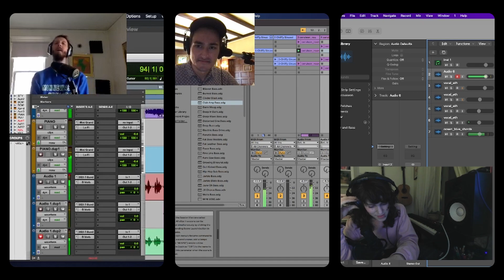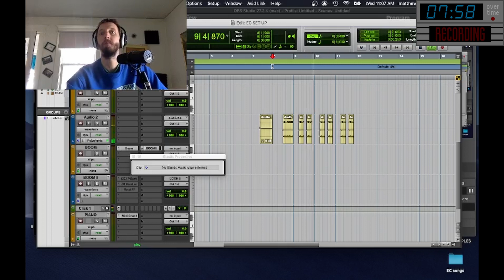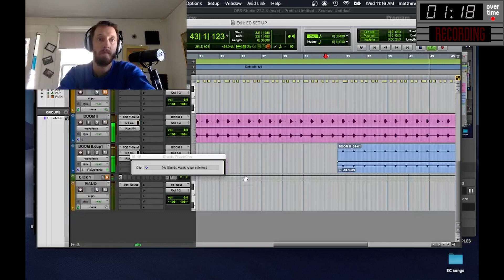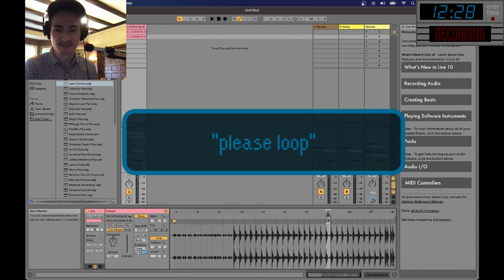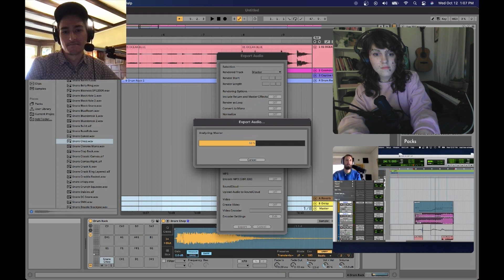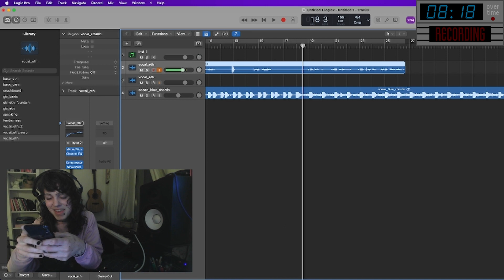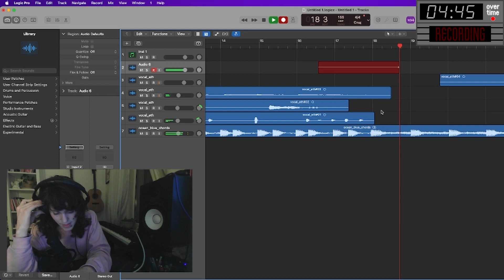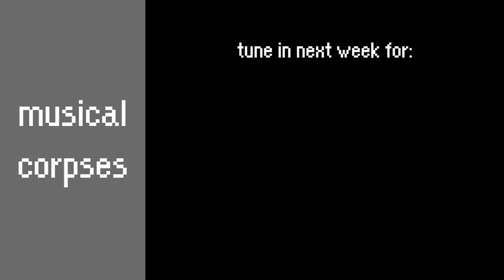how to write about C ep. 040 MUSICAL CORPSES ocean blue (it takes a heart)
MUSICAL CORPSES ep. 040: OCEAN BLUE (it takes a heart)

Watch 3 musicians demystify songwriting by writing a song one element at a time! Round 1 someone creates a beat, round 2 someone else adds a layer of music, and round 3 someone finishes the song. To watch a full explanation of the show, watch our trailer

00:00 Intro
01:53 Round 1 "the beat" with Matthew
08:05 Intermission
10:23 Round 2 "the music" with Eric
16:17 Intermission
17:06 Round 3 "the song" with Elaine
25:55 The Autopsy (listening party)

Session 14 is HERE. We write three songs using instruments that start with the letter C! (or have something to do with C). First up: OCEAN BLUE

MATTHEW makes a slow dope beat out of a CHURCH BELL PAD that alternates being on beat and off beat with some kicks and hats.

ERIC lays it on thick with some COSMOS SOUNDSCAPE, COLLOSSUS GUITAR, and CAPTIVE CATHEDRAL. Hey--church and cathedral in the same song--what a coincidence.

ELAINE initially starts writing a rap about absent-host Leo and moomin mugs, but scraps it for a delectable hook about what it takes to build a corpse (hint: it takes a heart). It winds up as a new theme song contender for the show in a gorgeous ode to all the cohosts.

Cast:
Matthew Schneeman
Eric Segerstrom
Elaine Williams

Editing:
Leo Wexler-Mann

To hear more of Matthew's projects, including his new podcast A Year From Now (which features music from this show) check out:
To hear Eric's other music, check out:
To hear more of Eric's work, check out: